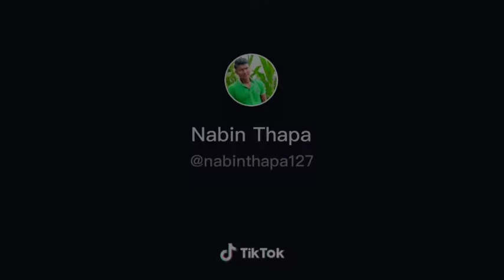मेरो SEXY फिला -